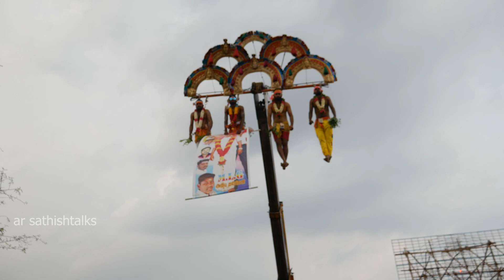இது நம்ம ஊரு திருவிழா | Sanarapatti Shakthi mariamman | ஸ்ரீ சாணாரப்பட்டி சக்தி மாரியம்மன்திருவிழா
இது நம்ம ஊரு திருவிழா @radixmedia